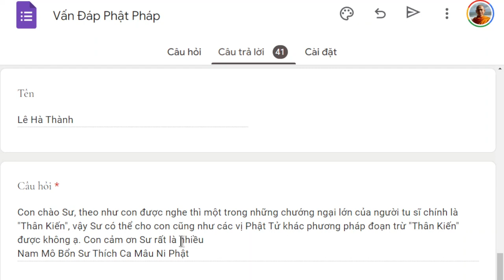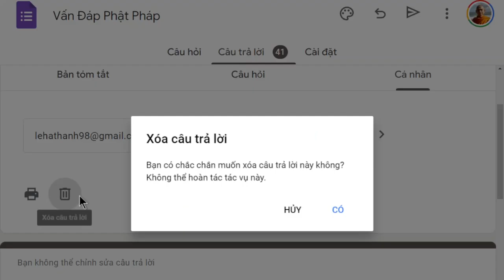1495. Phương pháp đoạn trừ thân kiến